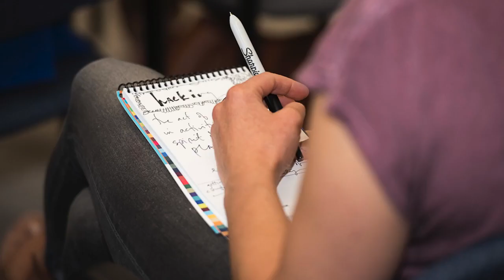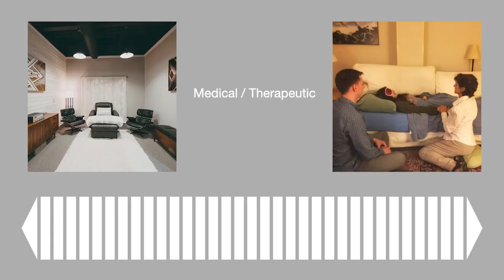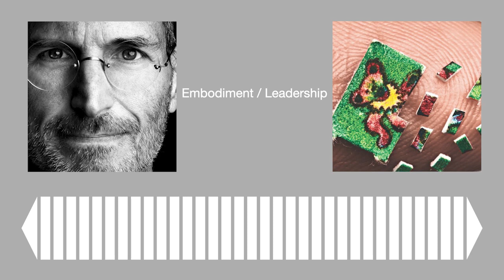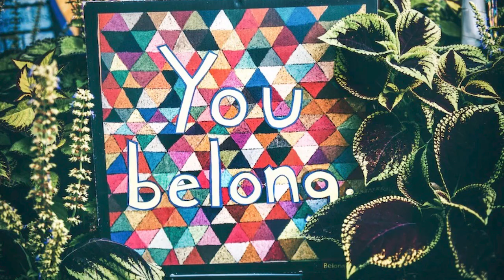Ken Cameron: Better Leadership Through Psychedelics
The use of psychedelics for personal and spiritual growth has been around for centuries, but the concept of using psychedelics to augment your leadership skills through Psychedelic Embodied Leadership is a more modern application.

Ken Cameron at CreativeMornings Calgary, May 12, 2023. Free events like this one are hosted every month in dozens of cities. Discover hundreds of talks from the world's creative community